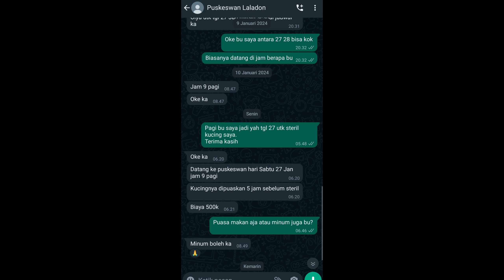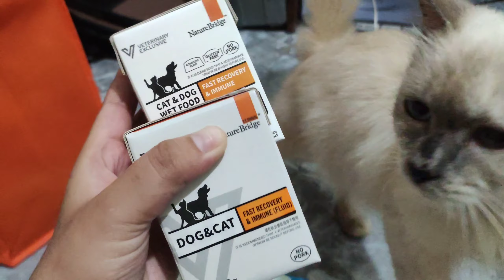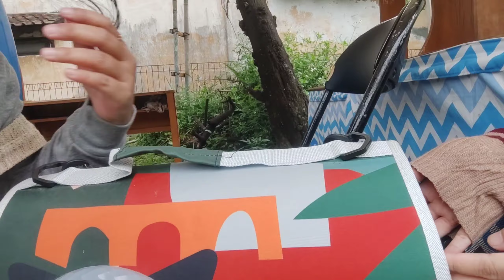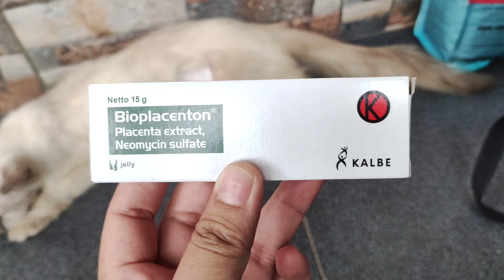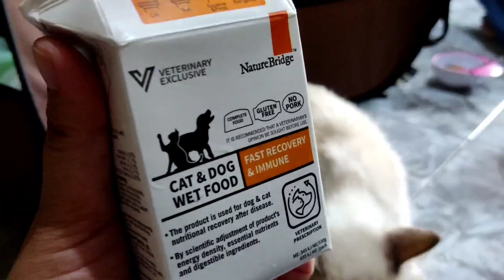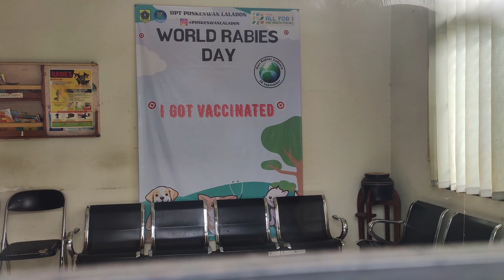STERIL KUCING BETINA DI PUSKESWAN LALADON BOGOR | Persiapan Steril, Biaya & Perawatan Setelah Steril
Pengalaman aku steril kucing betina di Puskeswan, divideo ini aku menunjukan proses persiapan aku sebelum steril kucing aku, proses saat hari H steril, biaya biaya yang diperlukan saat steril kucing dan perawatan pasca steril kucing betina.
Steril ini dilakukan di Puskeswan Laladon Bogor.
Untuk penjelasan lebih lengkapnya terkait reservasi, biaya, syarat steril, vaksin atau tidaknya, durasi steril kucing, perlengkapan kucing saat mau steril sudah aku informasikan di video.
Yuk tonton video ini yah semoga bisa sedikit membantu untuk kamu yang mau steril kucing betina.

00:00 Opening
00:18 Persiapan sebelum steril kucing betina
01:35 Hari H steril kucing betina dan apakah harus vaksin dulu?
03:53 Perawatan pasca steril kucing betina

📍Lokasi
Puskeswan Laladon Bogor
Google Maps :
Senin - Jumat pengobatan biasa dengan harga 3ribu
Sabtu Khusus steril kucing